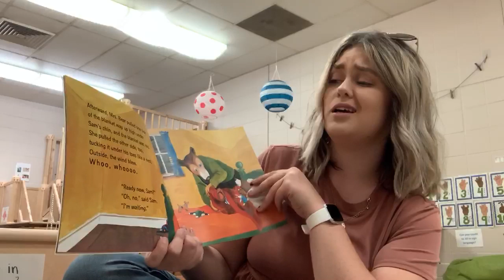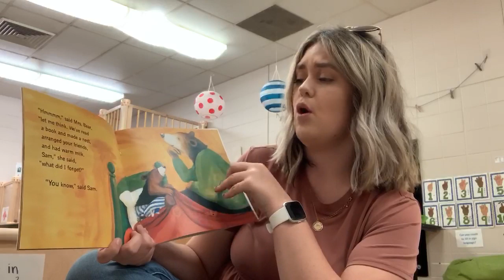Kiss Good Night by: Amy Hest